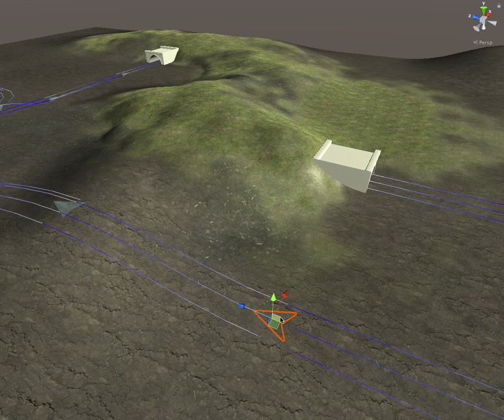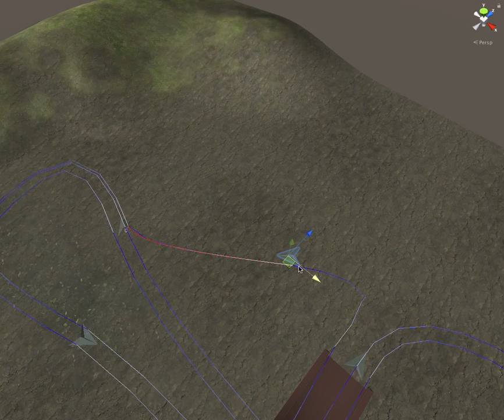Editor-mode roadbuilder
Road placement & Lane configuration in customized Unity Editor.